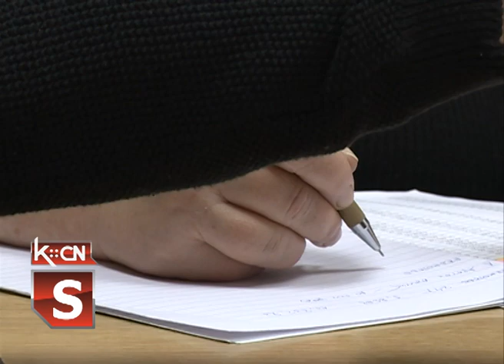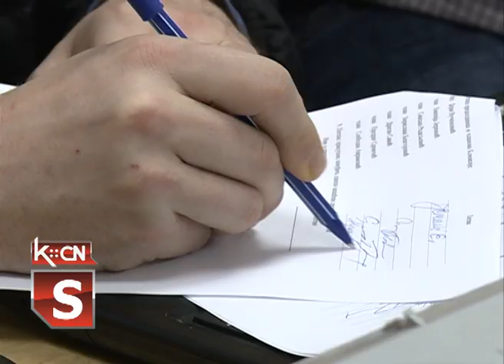Licitacija poljoprivrednog zemljišta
U Šidu je danas održan drugi dan licitacije poljoprivrednog zemljišta u državnoj svojini.Većina ponuđača je  parcele za koje su zainteresovani izlicitirala po početnoj ceni.